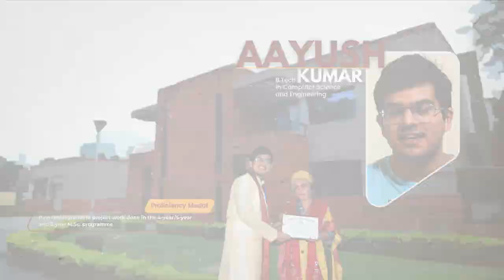Convocation 2024 - The IITK Journey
Looking down the memory lane, our graduate sum up their entire IITK journey.